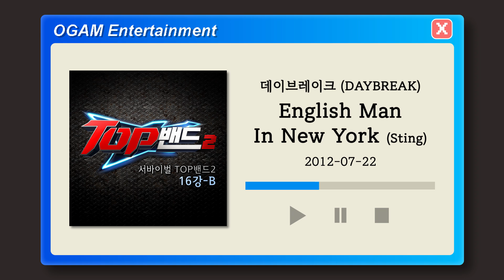[BEST SELLER] 데이브레이크 (DAYBREAK) - English Man In New York (Sting)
Artist: 데이브레이크 (DAYBREAK)
Track: English Man In New York (Sting)
Album: 서바이벌 TOP밴드2 16강-B
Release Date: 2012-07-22